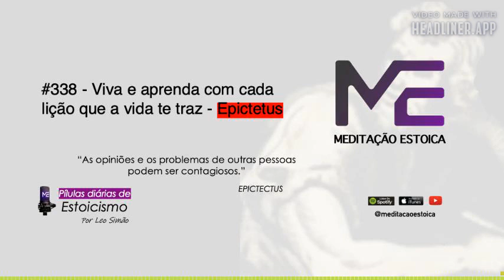#338 Viva e aprenda com cada lição que a vida te traz Epictetus Estoicismo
Quero ter a mente calma - Assista aula gratuita! 👇
Chamado Estoico | Sua mente Inabalável

Encontre paz, e equilíbrio  em qualquer circunstância - Descubra sua força interior com o Chamado Estoico | Sua mente Inabalável

Aprenda como você  também pode ter a força mental dos maiores líderes que viveram neste planeta - uma mente forte e resiliente, blindada de todos os medos,  ansiedades e depressões que possam estar limitando suas realizações e sua felicidade.